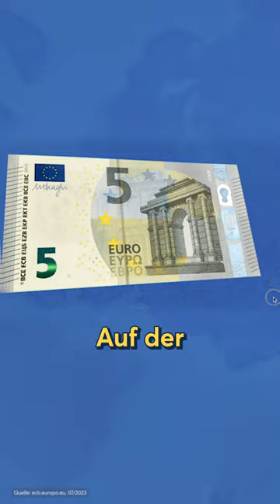Design der Banknote erklärt 💸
Wir alle hantieren täglich mit Geldschein, aber wie ist so ein Geldschein eigentlich aufgebaut und was ist draufgedruckt? 💸